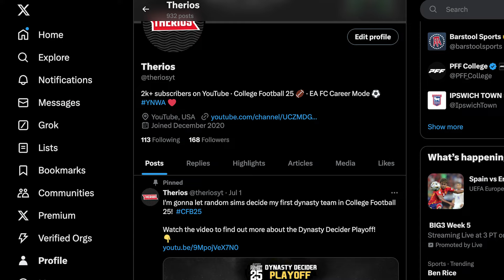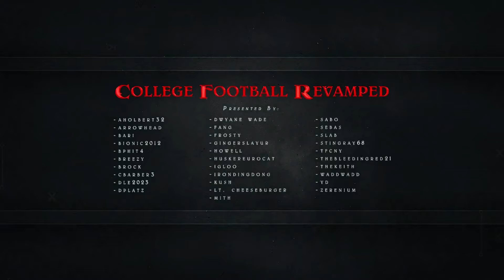Two Schools Remain To Be My First Dynasty! | College Football 25 Dynasty Decider Playoff (PT 3)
The final two schools are set! Here's a recap of Week 2 from the Dynasty Decider Playoff for College Football 25!

I wanted to show some love to NCAA 14 and do a playoff in the old game to decide what team I'll use first in dynasty in the new game. The way it works is explained below:

- 12 teams
- Formatted like the new CFB Playoff in real life
- CPU vs CPU games
- Played on NCAA Football 14 (with the CFB revamped mod)
- All games simmed
- Winner is our first dynasty team!

Follow me on X for more updates!